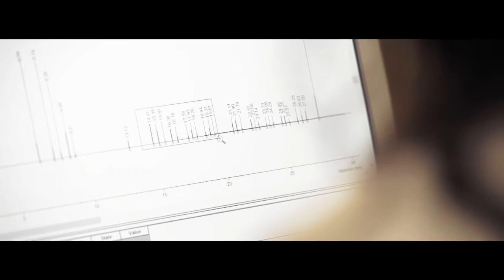Newcastle University Earth Science World Class Research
Newcastle University is ranked in the top 1% of universities around the world … and our research in Earth Sciences is one of our success stories.